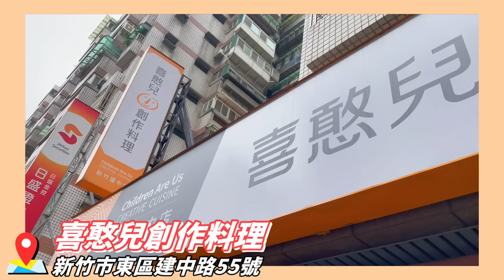新竹日式料理389元吃到飽!多道料理任你吃~(喜憨兒創作料理)《牛舌吃好料 EP 183》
■喜憨兒創作料理新竹建中店
新竹市東區建中路55號